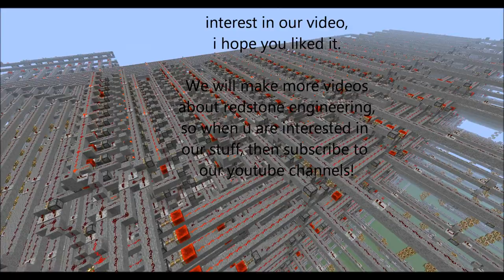Snake [ENGL] [2/3] - Derya001 / PsychoGear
Hello guys, in this video i want to show u the newest project of me and my brother PsychoGear.
It is the minigame "Snake" built with redstone. It is just based on logic shortcuts, we don´t used an complex computer system to run the game in it. Technically it is just a 10x10 piston display connected to 100 intelligent pixels, which know exactly how long they are and for how long time they have to be on the display.
The snake can be navigated by 4 arrow keys, which are connected to a biaxial coordinate calculator.
 Every time when the snake eats a food, the snake will become one pixel longer, and an new random food will appear on the display. (The food will never appear on the Snake!)
The snake is able to navigate out of the screen and will appear on the opposite side of the display. When the snake eats itself, then the game will be lost and the snake will be reseted to the starting position.